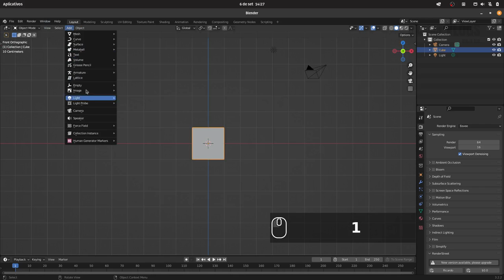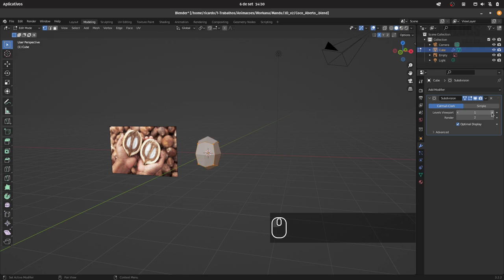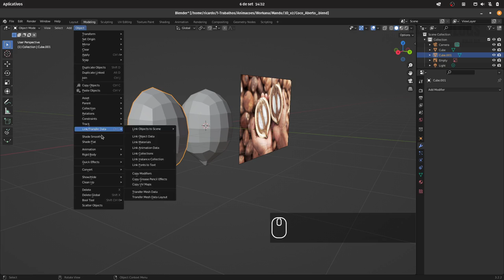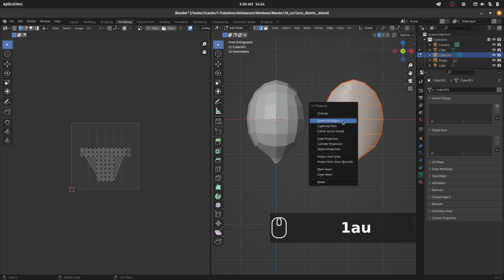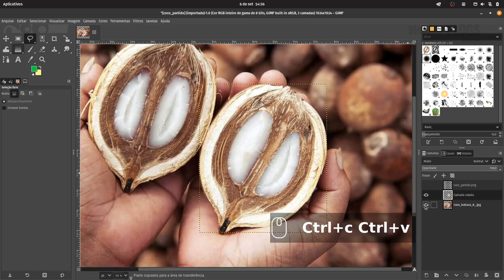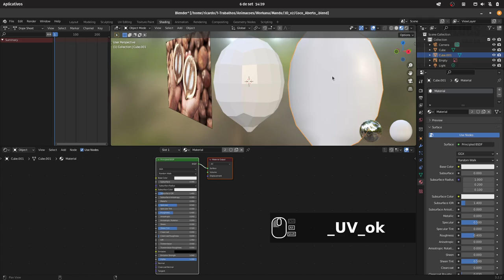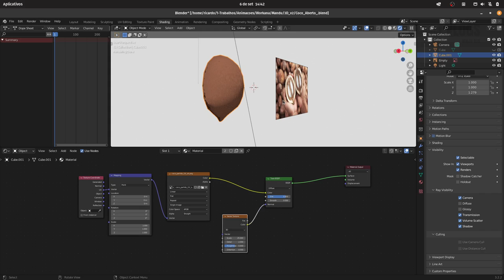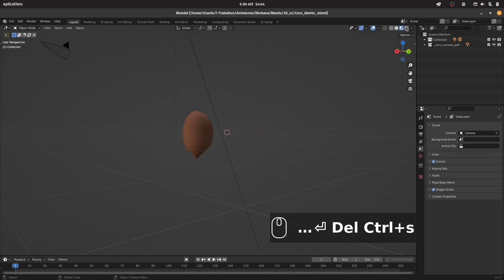Blender Daily Vlog - Episode 14 - Modelando um côco simples - Simple coconut modeling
Vlog diário.

Daily Vlog.